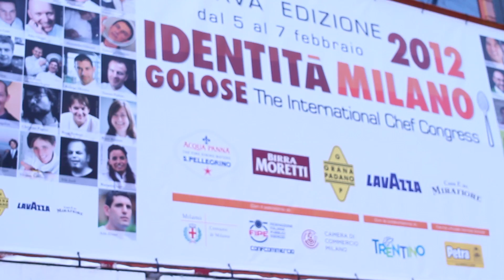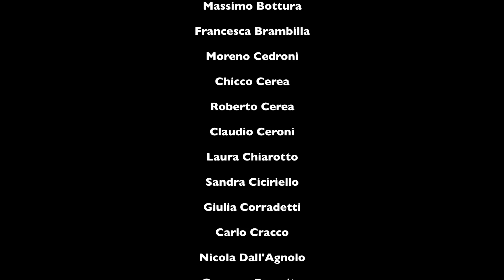Identità Golose 2012: i protagonisti dietro le quinte.mov